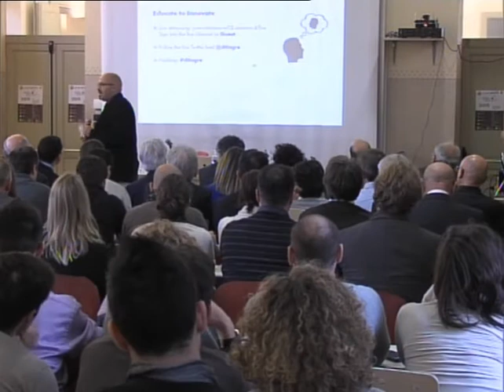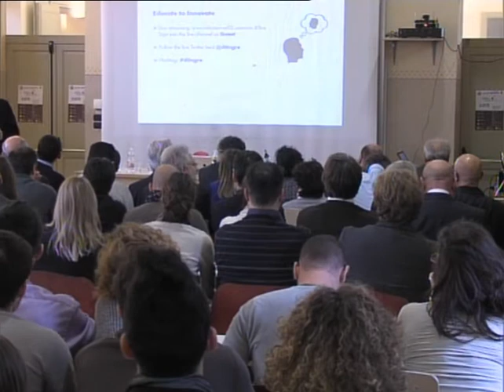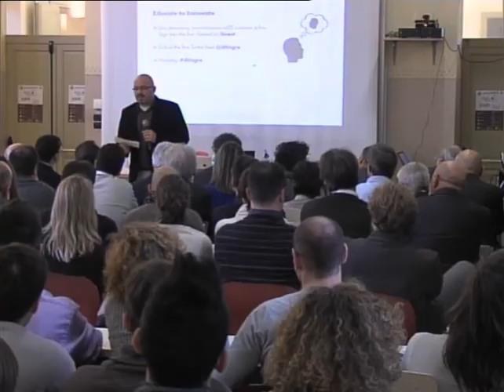Matteo Vignoli | A story of failure and hope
Matteo Vignoli speaks about the vision that led him to design the event "Educate to Innovate" for the inauguration of the engineering courses for the academic year 2012/2013 at University of Modena and Reggio Emilia.

Facebook: Design Thinking Ingegneria Reggio Emilia